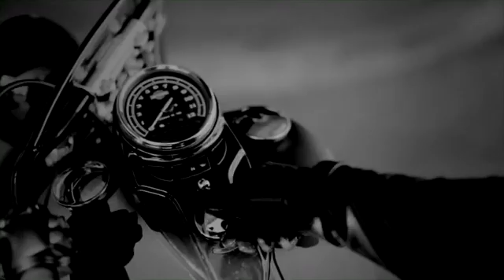It starts with a test ride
Gotowi do jazdy?